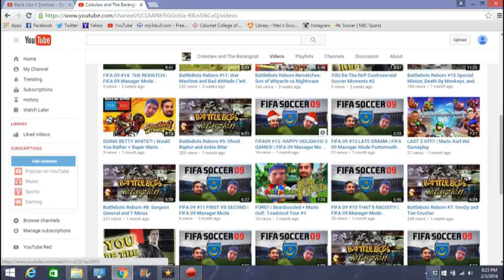Coleslaw and the Barangoat Trailer!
Just a quick sneak peak of what our channel is all about. If you enjoy our videos, please continue to comment and show your support. Hope you enjoy the banter!